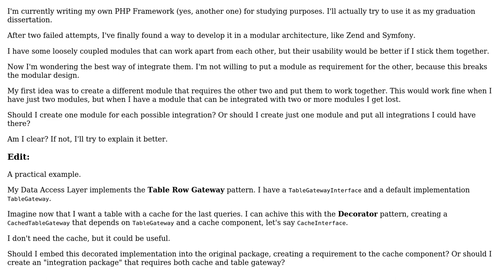Software Engineering: How to organise intermodule integration in a modular project?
With thanks & praise to God, and with thanks to the many people who have made this project possible! | Content (except music & images) licensed under CC BY-SA | Music | Images & others | With thanks to user Henrique Barcelos user Bart van Ingen Schenau and the Stack Exchange Network Trademarks are property of their respective owners. You are responsible for your own actions.